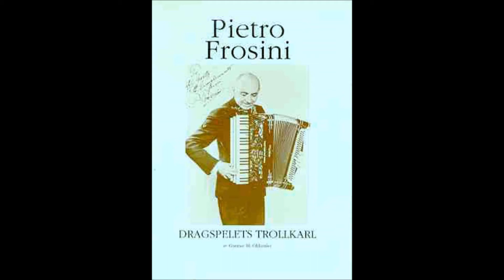HAPPY THOUGHTS, Pietro Frosini kitaran säestyksellä v.1930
Pietro Frosini levytti kitaran säestyksellä 3.3.1930 Victorin studiossa New Yorkissa säveltämänsä valssin HAPPY THOUGHTS.